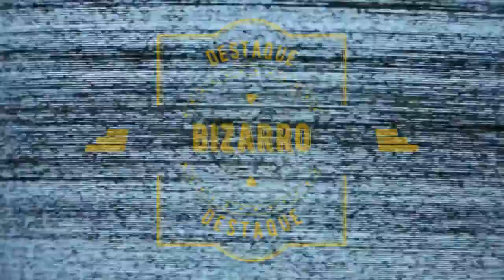Jornal André Amorim - 27/09/2020